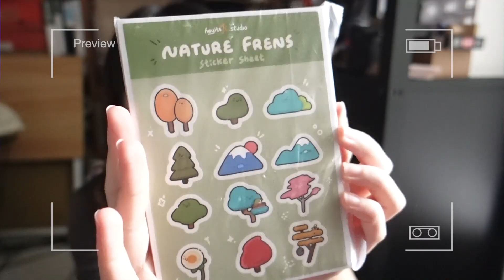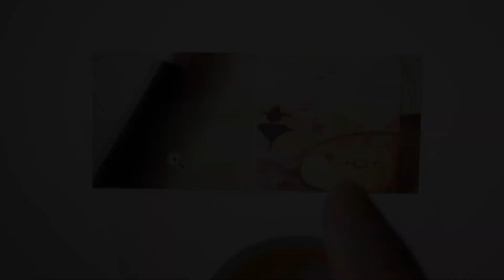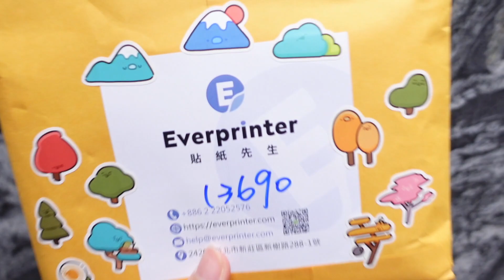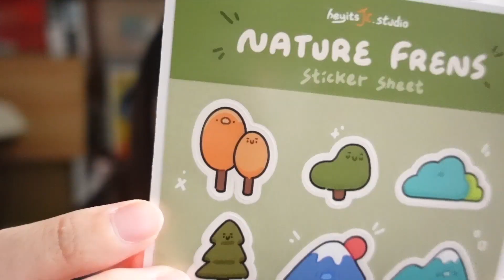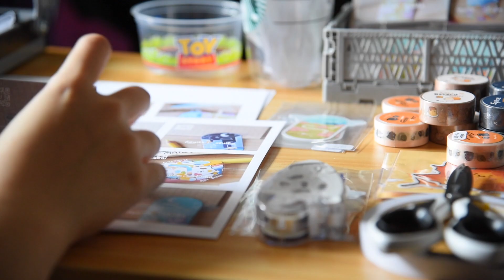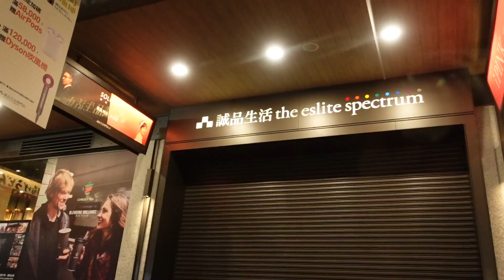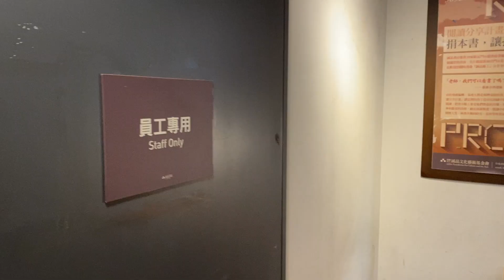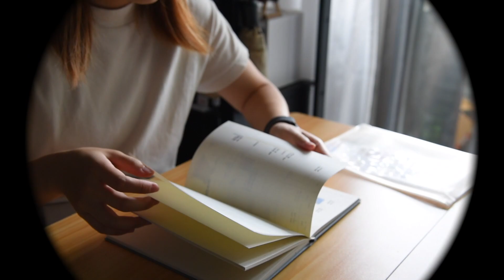taking my art business into the next level, selling art merch at bookstores | STUDIO VLOG 41 ☆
Hello hello! It's currently Q2 of the year and I wanted to take my art biz to the next level, not only going to craft markets I started selling products at bookstores. I'm going to show you the full progress on how I prepare and how the behind the scenes look like :D Enjoy!!

From Jenny